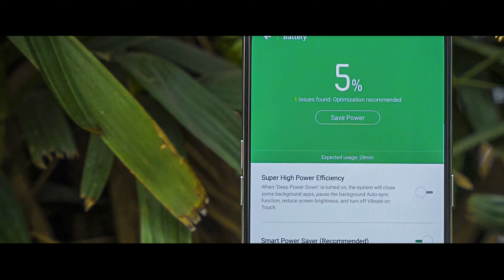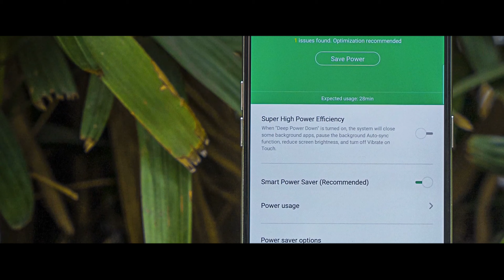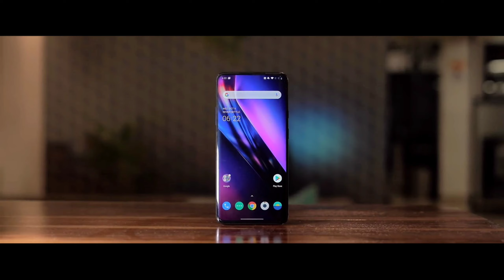Realme X Pro : Price, Specification, Release Date In India & SD 865G Powerful Chipset